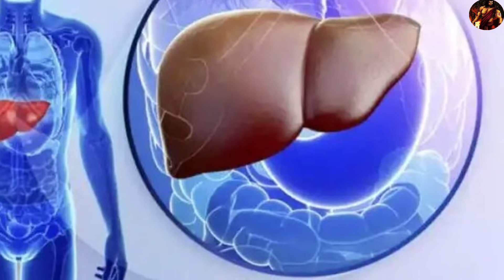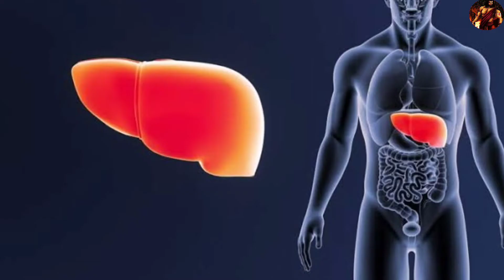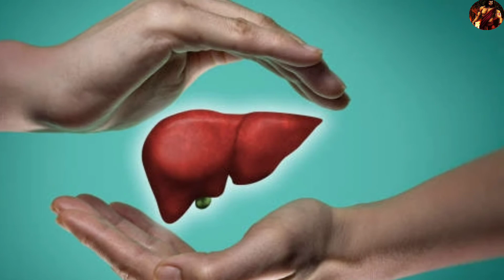जबरदस्त शरीर बनेगी, जो भी खाओगे शरीर को लगेगा, liver मजबूत होगा। Atul fitness।